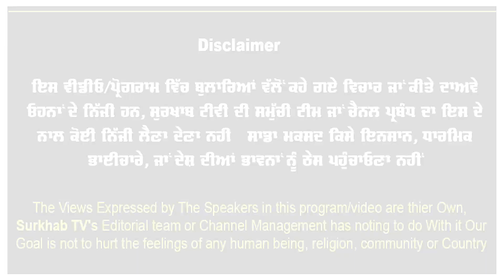ਕਿਸਾਨ ਯੂਨੀਅਨਾਂ ਵਿਚ ਪਏ ਰੌਲੇ ਬਾਰੇ ਮਨਜੀਤ ਧਨੇਰ ਤੋਂ ਸੁਣੋ ਅਸਲੀਅਤ | ਬੁਰਜਗਿੱਲ ਸਮੇਤ ਸਭ ਦੇ ਚੁੱਕੇ ਪਰਦੇ